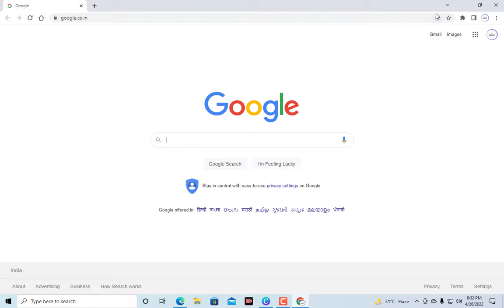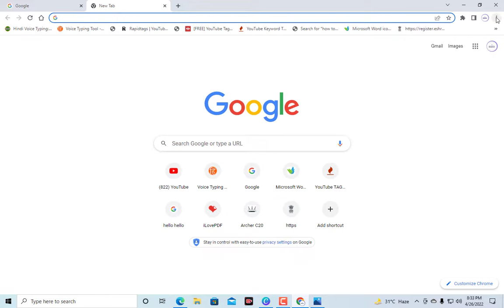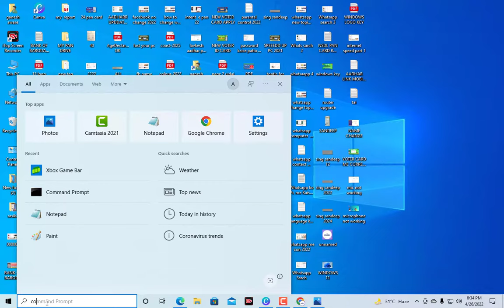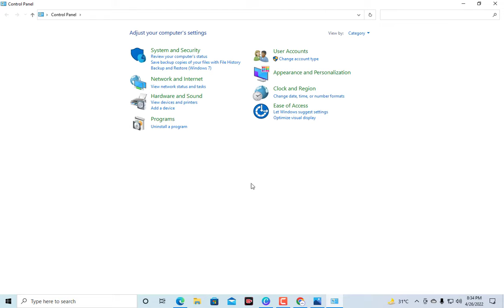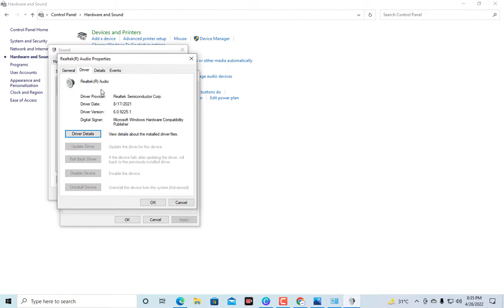How To Enable Microphone in Google Chrome For PC Or Laptop | How Fix Microphone In Google Chrome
How To Enable Microphone in Google Chrome For PC Or Laptop |How Fix Microphone In Google Chrome | microphone blocked in chrome

Hello friends Aaj Ke Is Video Mein Ham Dekhne Wale Hain Ki Ham Kaise, Appne Computer Ya Laptop Me Microphone Ko Kaise Enable Kare To Is Video Ko Shuru Karte Hain.